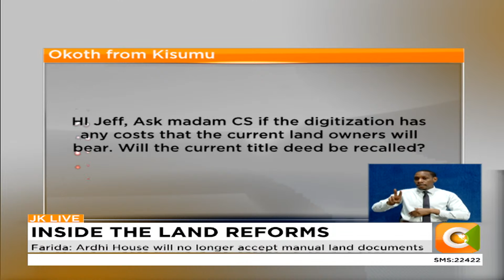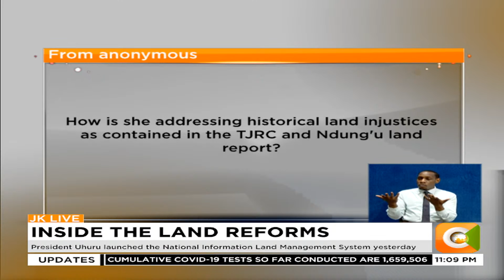JKLive | CS Farida Karoney responds to most pertinent questions about Ardhisasa [Part 3]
System enhances security of land records and speeds up land transactions
President Uhuru launched the National Information Land Management System yesterday
Uhuru: Digital platform will secure innocent Kenyans from exploitation
Uhuru: Full roll out of the programme will facilitate resolution of land disputes
Uhuru: Programme will help reduce number of land cases before our courts
Digitisation project spearheaded by Cabinet Secretary for Lands Farida Karoney